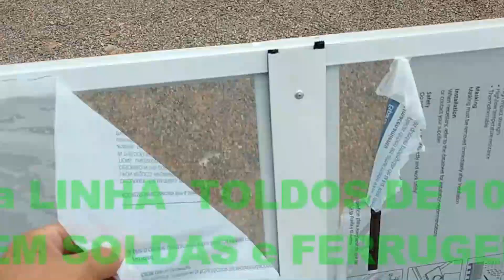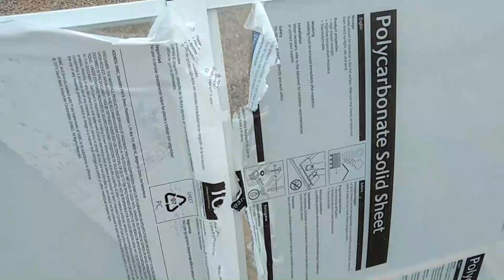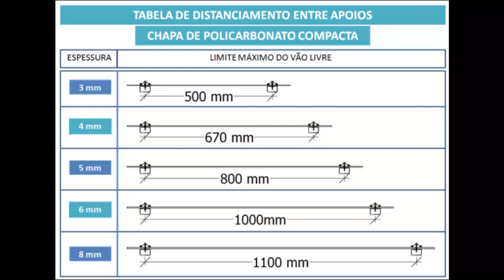Retirada do Liner de proteção das Chapas de Policarbonato após instalação da cobertura -Dicas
Quando devo retirar o Liner de proteção das Chapas de  Policarbonato
hoje mostramos um caso real onde o instalador esqueceu de retirar o liner de proteção das chapas de Policarbonato e o mesmo GRUDOU na chapa e não tem ninguém que consiga arrancar.
veja nesse video mais dicas de uma boa instalação.

Luis Carlos
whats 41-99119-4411